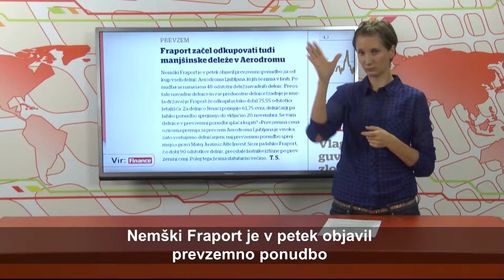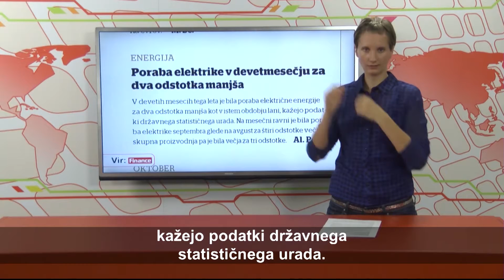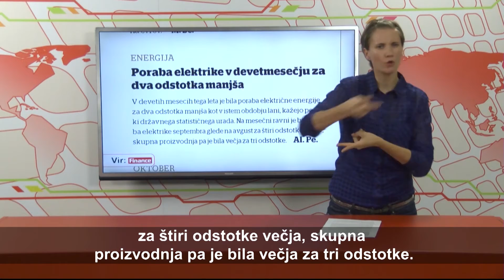FINANCE - VID - 193.oddaja